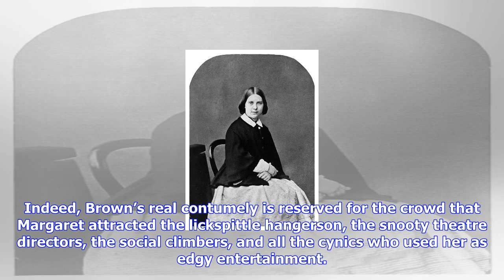Breaking News | Princess margaret: a darkly glamorous tale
Princess margaret: a darkly glamorous tale

Princess Margaret was everywhere on the bohemian scene of the 1960s and 1970s. She hung out with all...